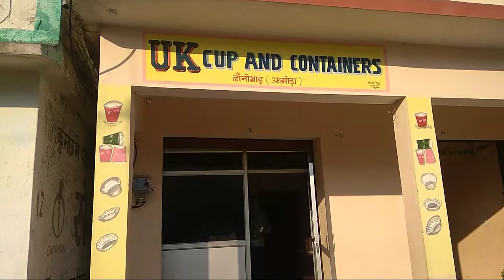चाय कॉफी के गिलास कैसे बनते है जरूर देखें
चाय कॉफी के गिलास कैसे बनते है जरूर देखे आ गया हमारे उत्तराखंड जरूर देखे लाइक शेयर जरुर करें